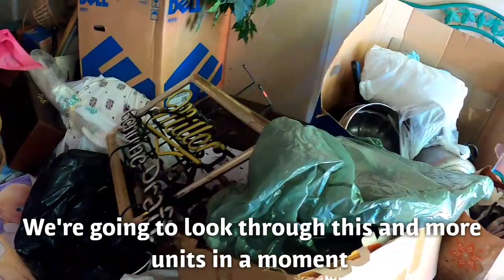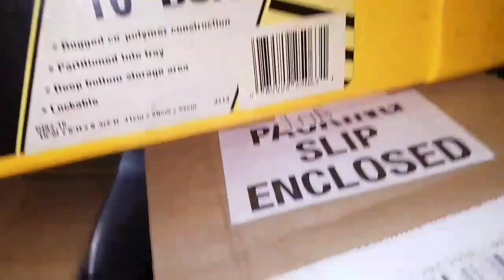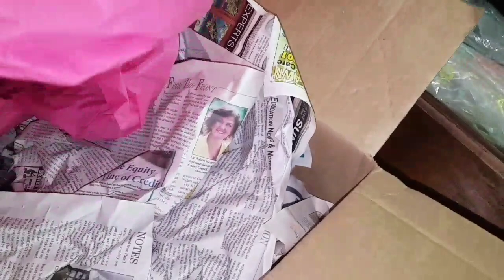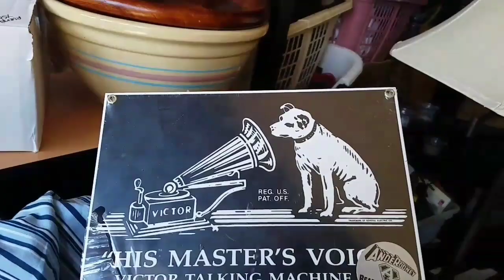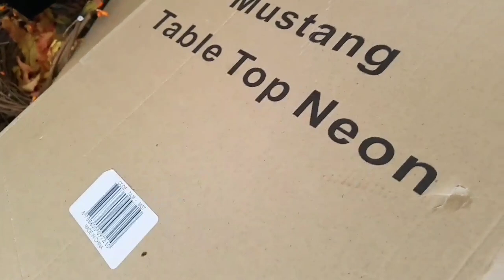Live ABANDONED Storage Units Unboxing Video. What the Hales buys 2, I try to BUY vintage toys?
Robert Auctioneer Extraordinaire goes to a live abandon storage unit auction. There are 5 units can he find one to buy? Jeremy from What the Hales, What the Hale$ buys 2 lockers to restorage the love. You won't believe what Robert buys from a couple who bought a unit full Longenberger baskets!